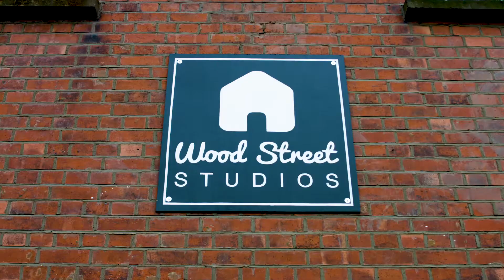Help from Woodside Primary in Submitting our Bid!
Did you see our placards as we marched to City Hall last Friday to hand in our bid? They were created by Wood Street Walls with the help of kids from Woodside Primary Academy.

This is one of so many ways Waltham Forest’s bid to be first London Borough of Culture has provided opportunities for our communities to get involved in the arts and culture in our Borough.

If you haven’t pledged for us yet, it takes just 15 seconds!

See 150 cultural highlights from Waltham Forest

Support our bid by using hashtags wfculture19 and mylocalculture. See the overwhelming amount of community support we’ve had